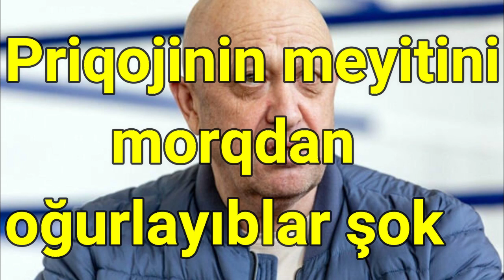Priqojinin meyitini morqdan oğurlayıblar şok